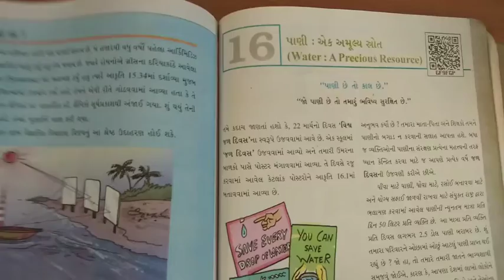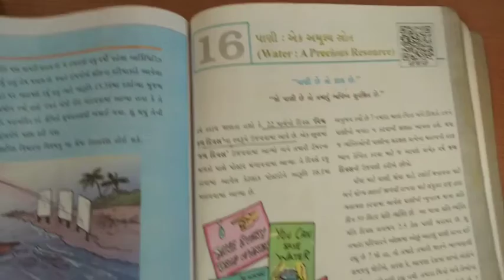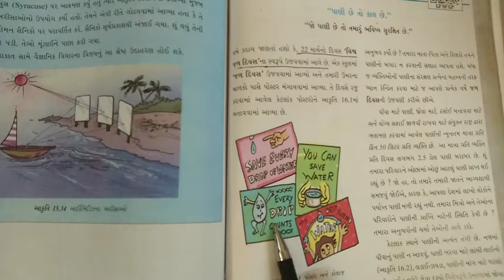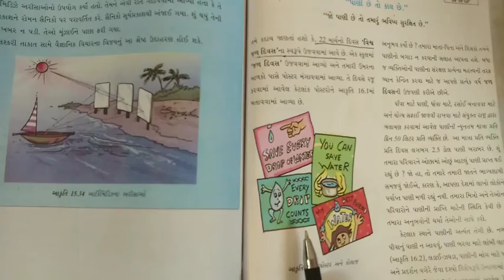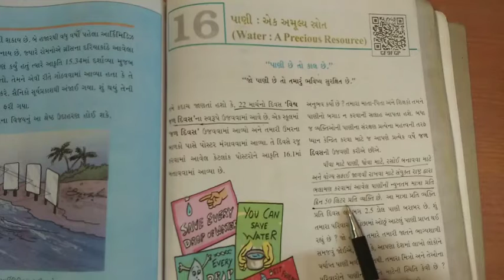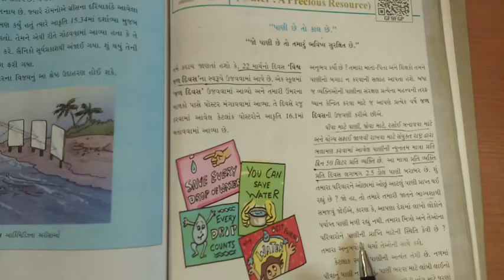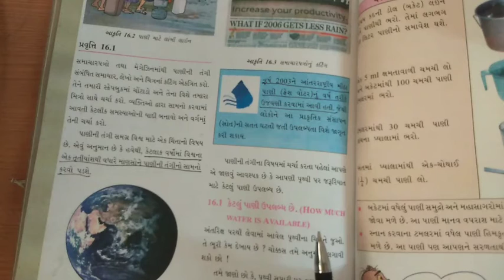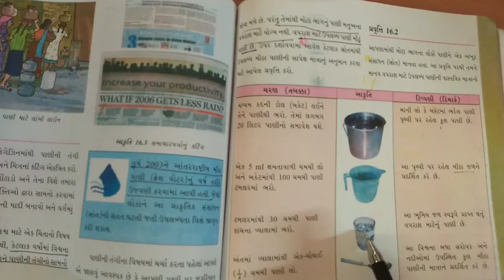ધોરણ 7 .વિજ્ઞાન. પ્રકરણ -16 પાણી: એક અમૂલ્ય સ્ત્રોત. Part -1